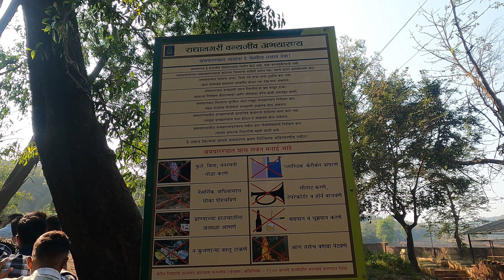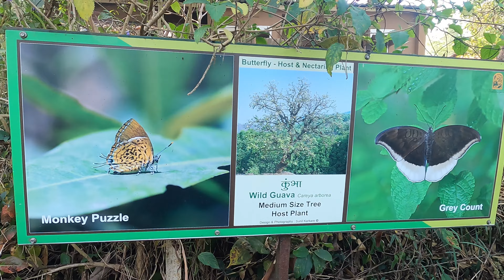RADHANAGARI -DAJIPUR COLLEGE STUDY TOUR ...